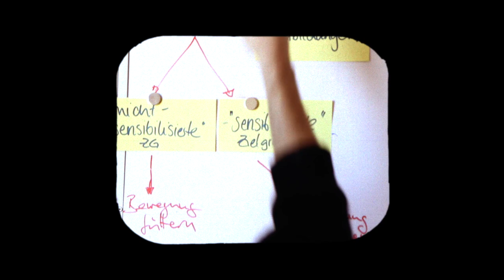10 Jahre Konzeptwerk - Unsere Arbeitsweise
10 Jahre Konzeptwerk – das sind für uns 10 gute Gründe zum Feiern und Innehalten. Über den neunten Grund spricht Julian Wortmann in diesem Video.

Wir entwickeln nicht nur Konzepte für eine neue Ökonomie, wir probieren sie auch aus.
1. Wir entscheiden gemeinsam über unsere Projekte, Löhne und Arbeitszeit.
2. Wir arbeiten nicht gewinnorientiert.
3. Wir kommen mit ÖPNV und Fahrrad ins Büro und finanzieren keine Flugreisen.
4. Unsere Publikationen stehen zum Download frei zur Verfügung und unsere Veranstaltungen haben einen solidarischen Teilnahmebeitrag.

Bist auch Du dabei? Dann unterstütze uns jetzt mit einer einmaligen oder regelmäßigen Spende.